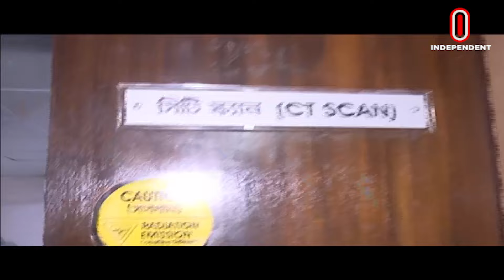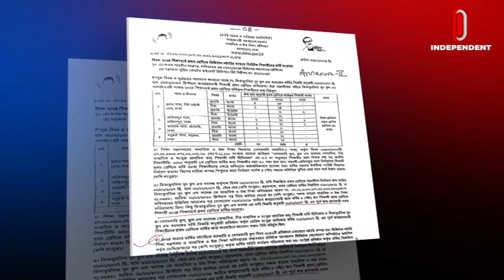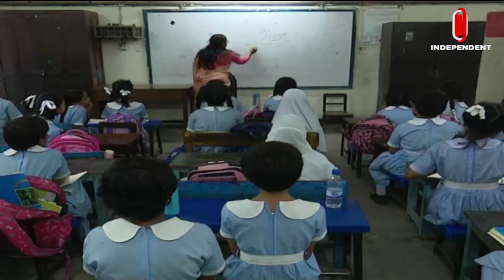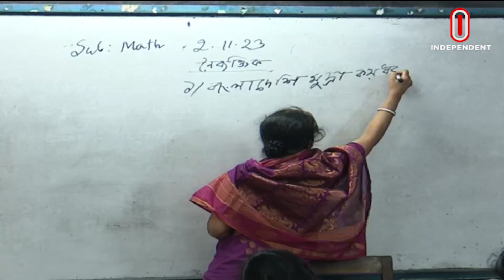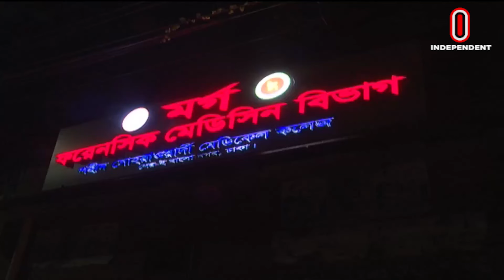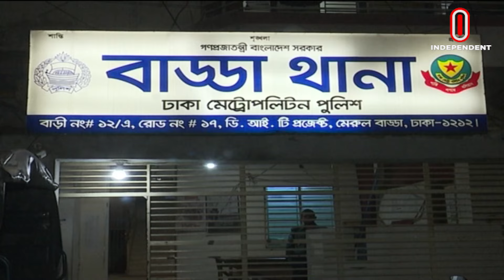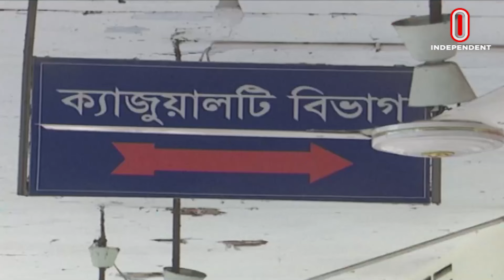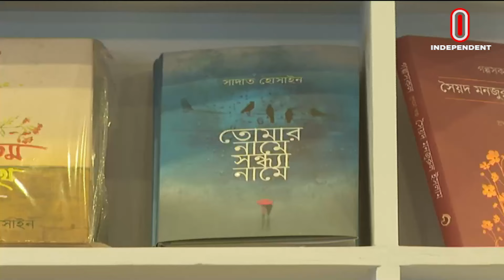News AT 09 AM II সকাল ৯টার খবর II 29 February 2024 | Independent Bulletin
News AT 09 AM II সকাল ৯টার খবর II 29 February 2024